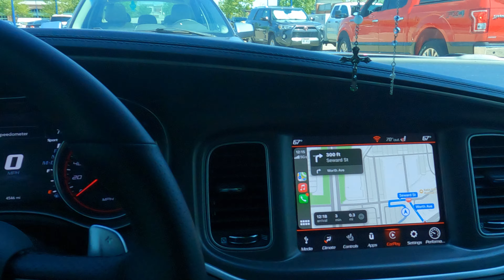WE WENT TO THE TRIPLE F COLLECTION CAR SHOW IN COLUMBUS OHIO*60 MILLION+ IN CARS*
In todays video we took a trip down to columbus,ohio for the first car show by THE TRIPLE F COLLECTION! There was many other youtubers there also like will motivation, savage garage but it was a very packed show & good turn out with alot of amazing cars!

Do you guys want to qualify for a new car or a new home go to our business page below🔽